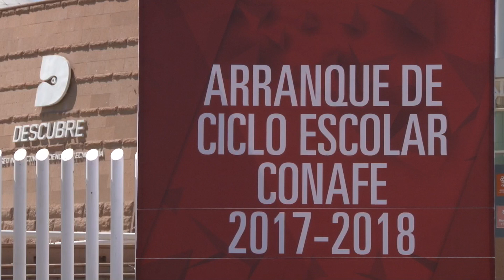Arranque Ciclo Escolar CONAFE 2017 2018